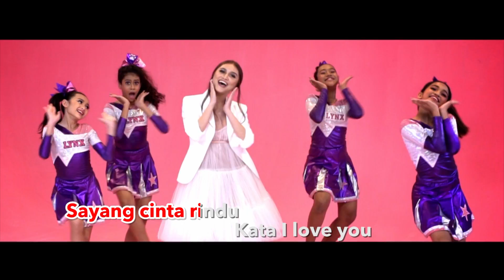Ayda Jebat - Siapa Diriku [Karaoke]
[C] Paranormal Records Sdn Bhd
[P] Paranormal Records Sdn Bhd